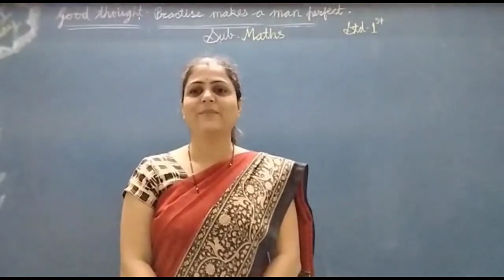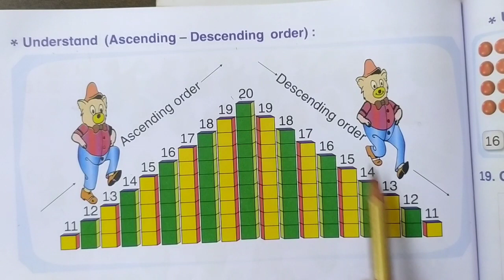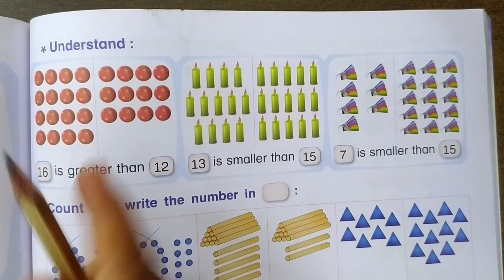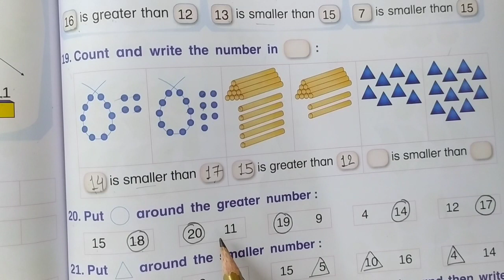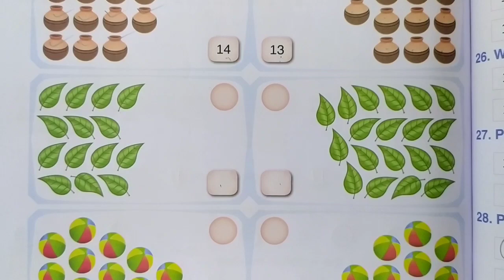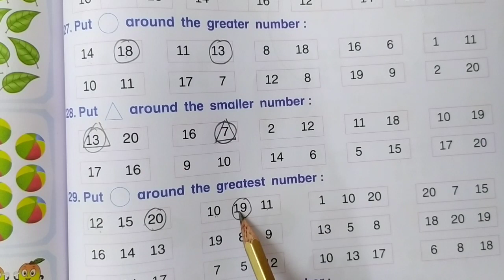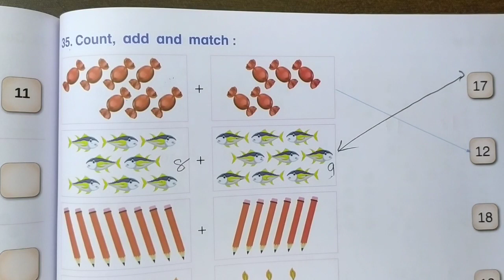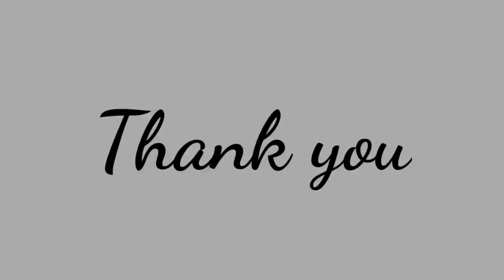Std-1/Sub-Maths/Ch- 5 Numbers from Ten to Twenty Part-2